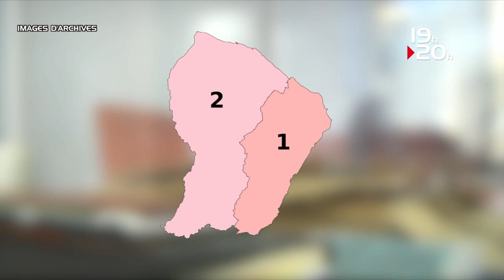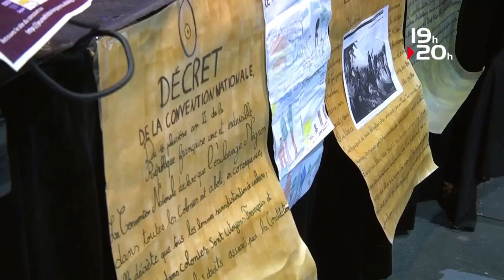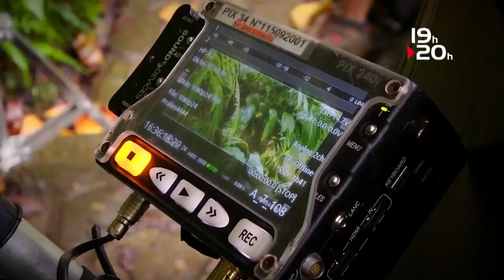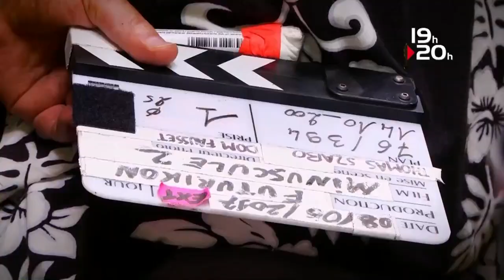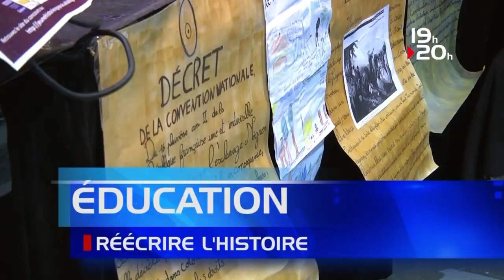journal 08 06 guyane